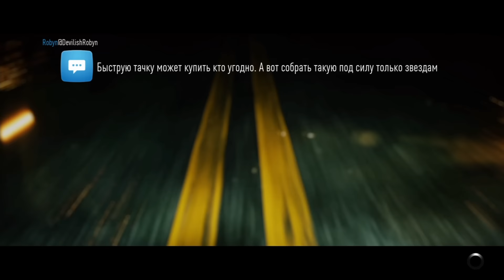Need for Speed 2015 Прохождение на русском Часть 3 ТАЧКА НА ПРОКАЧКУ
Origin: yoursweetdream1
Skype: evgenio67